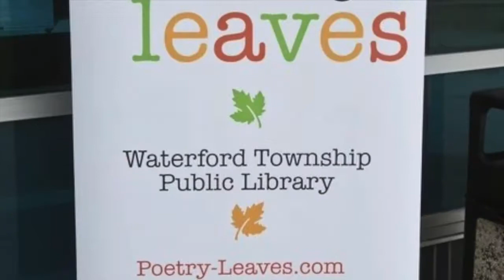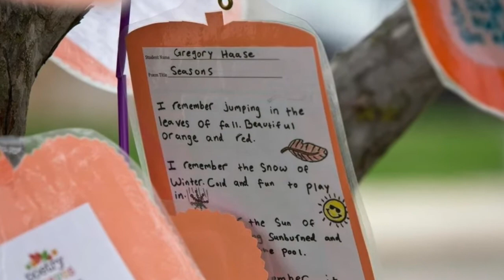Poetry Leaves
A brief overview of the history of the project.